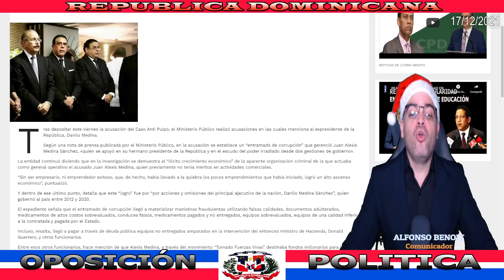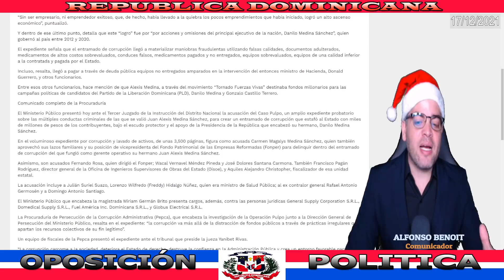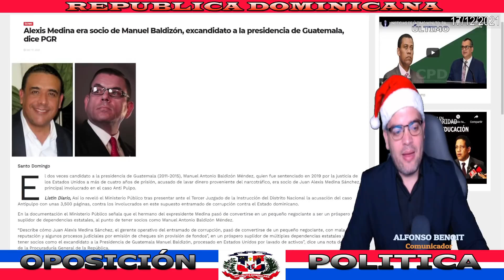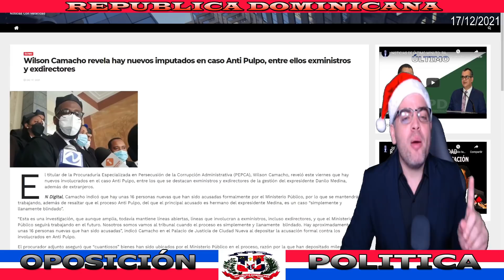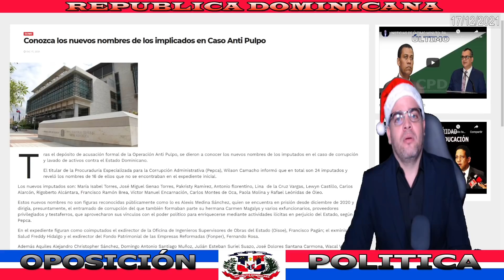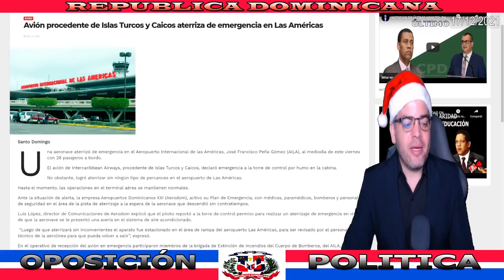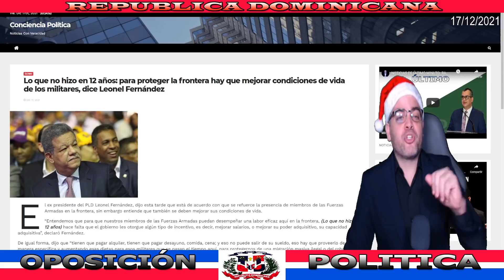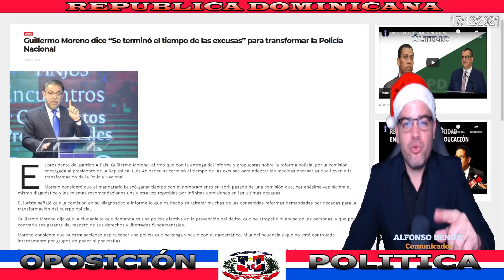ÚLTIMO MINUTO: OFICIAL DANILO MEDINA APOYÓ Y PROTEGIÓ A ALEXIS MEDINA PGR